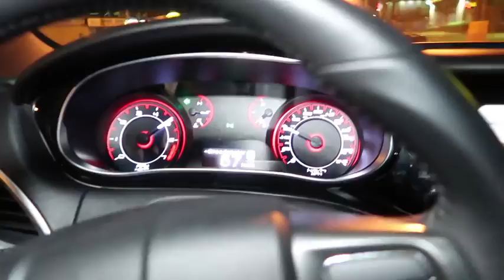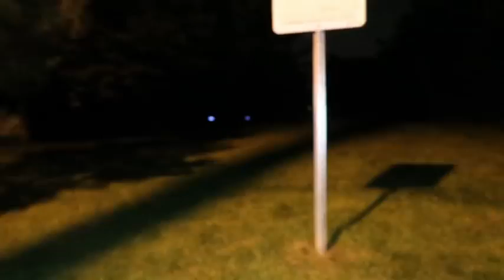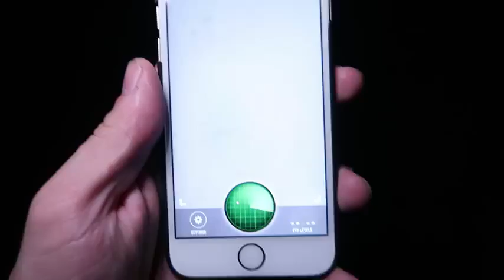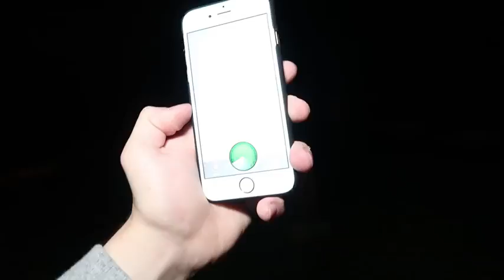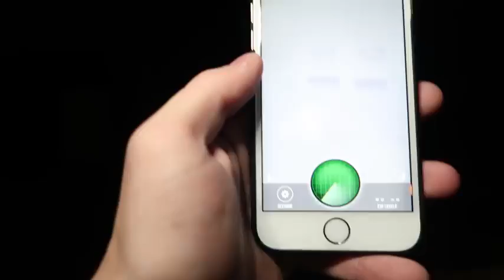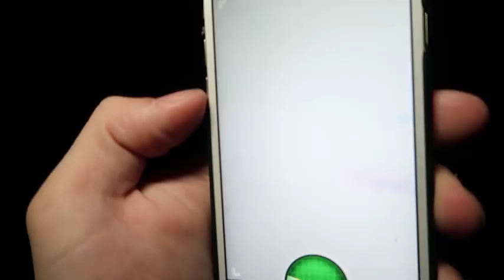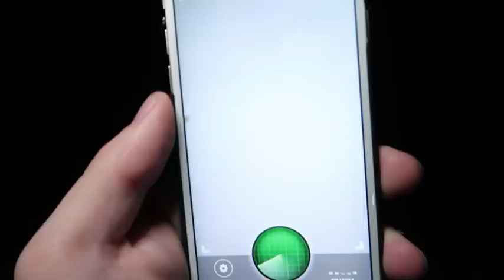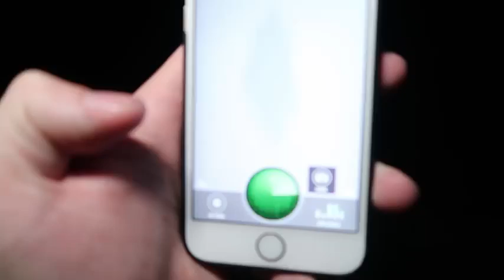Jester! DO NOT USE THIS GHOST TRACKER APP AT 3AM! CEMENTERY GHOSTS HUNTING AT 3AM GONE WRONG